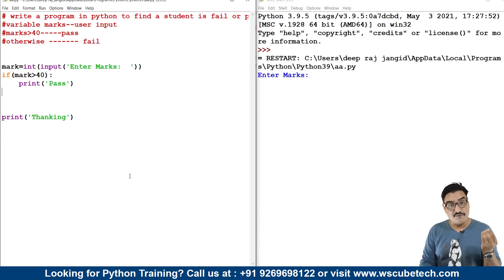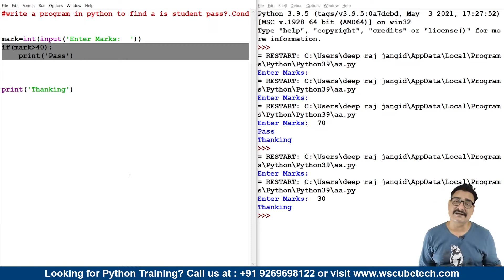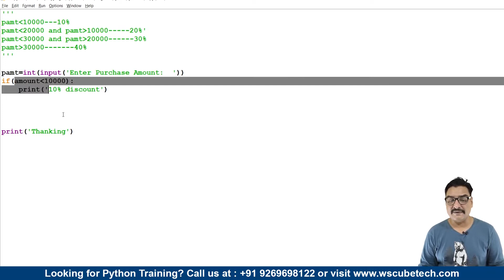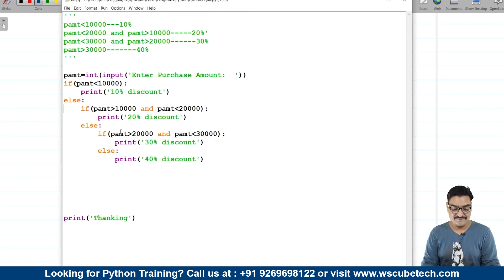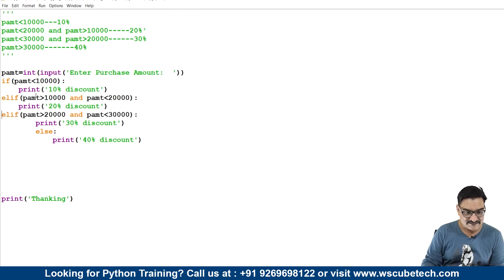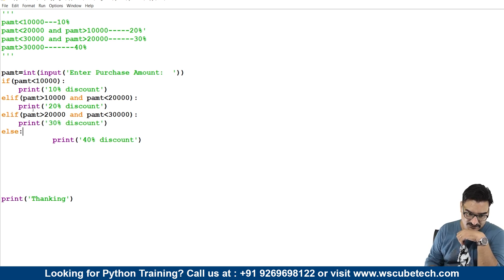Conditional Statements - Explain IF Statements in python | Python Tutorials in Hindi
In this video, learn Conditional Statements - Explain IF Statements in python | Python Tutorials in Hindi. Find all the videos of the Python Mastery Course in this playlist